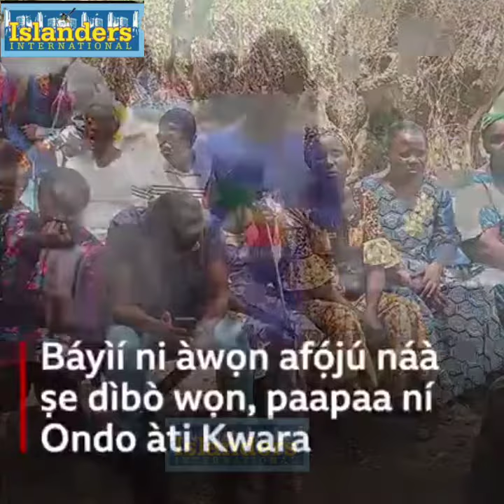THIS WILL MELT YOUR HEART: SEE HOW PHYSICALLY CHALLENGED PEOPLE VOTED ON ELECTION DAY